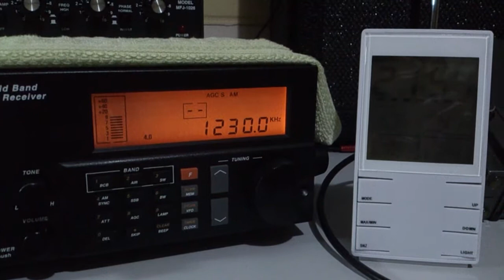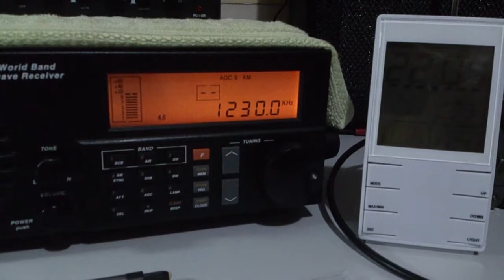Rádio Correio da Serra - 1230 kHz - Barbacena/MG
Potência da emissora: 5/0.25 kW
Distância em linha reta: 796 Km
Antena(s):  Loop Ativa RGP de Alumínio
UTC: 21h51
QTH: Londrina/Brasil
Em 04/03/2017